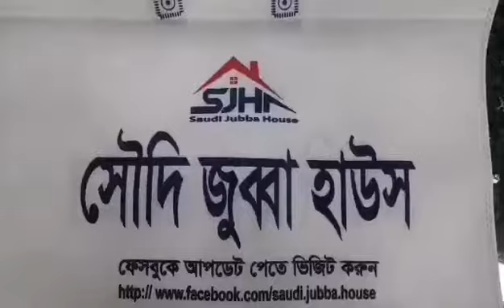Subscribe ABC TV .Jubba Panjabi water R O filter Whole sell er Jonno jogajog koron.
M/S Enterprize Doreen Plaza Rup Nagar mirpur